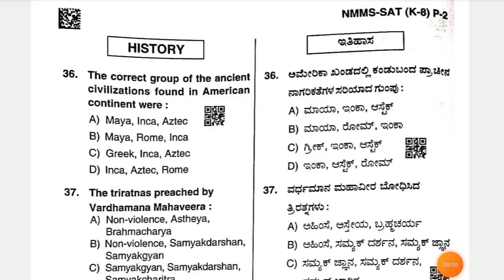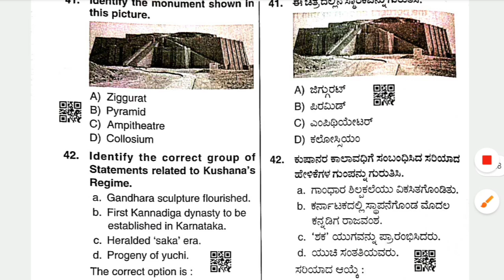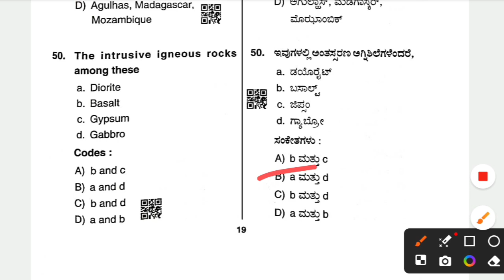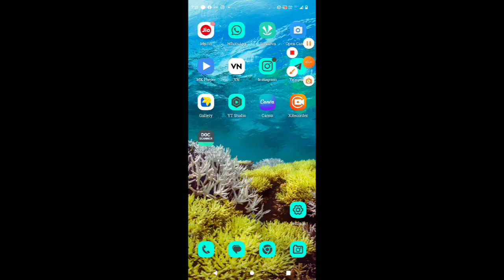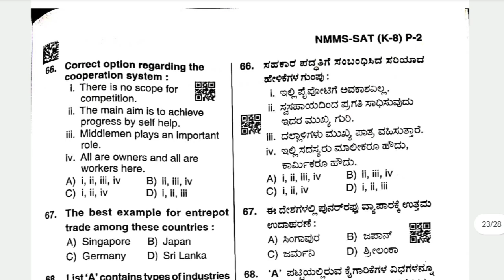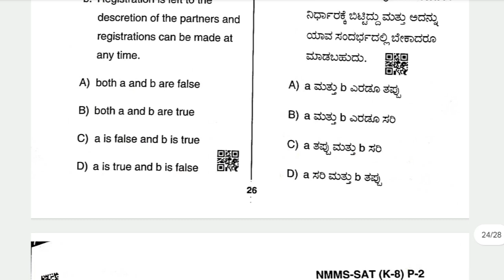NMMS SAT 2023-24 HISTORY GEOGRAPHY SOCIOLOGY KEY ANSWERS 7-1-2024